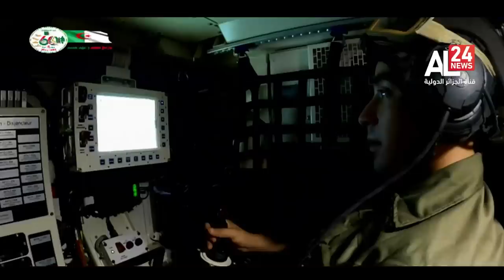الرئيس الجزائري عبد المجيد تبون يشرف بالجلفة على تنفيذ تمرين تكتيكي بالذخيرة الحية "فجر 2023"